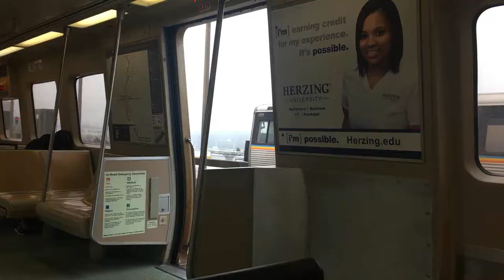They Took my Aunt Off Life Support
Check me out on Wordpress which provides practical application and scholarly blogs: helloworld240.wordpress.com

1. Facebook - Hello World with Miyah Sundermeyer
2. Twitter: @Summergirl43
3. Instagram: helloworldwithmiyahs